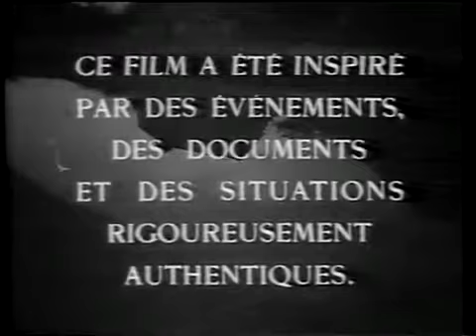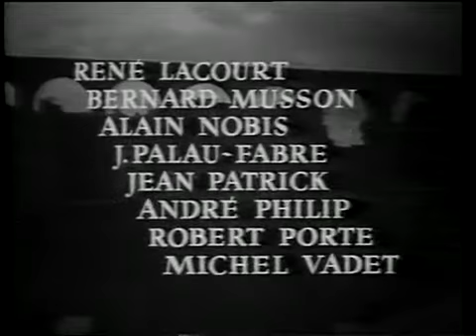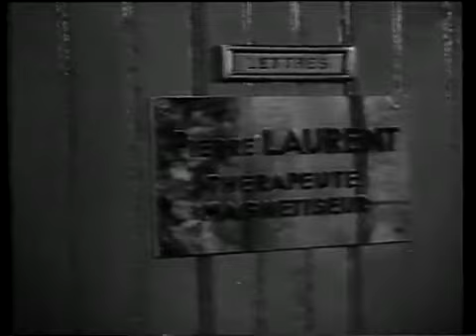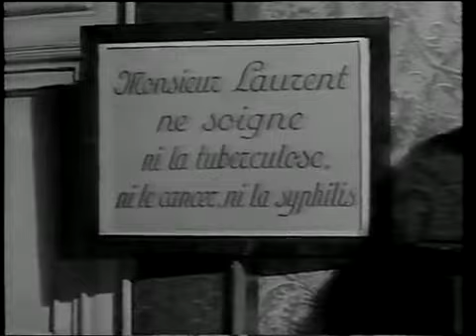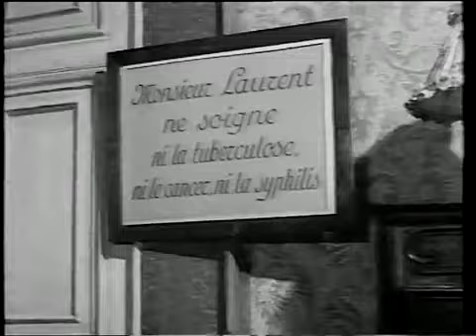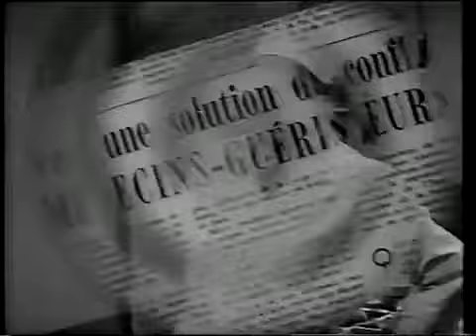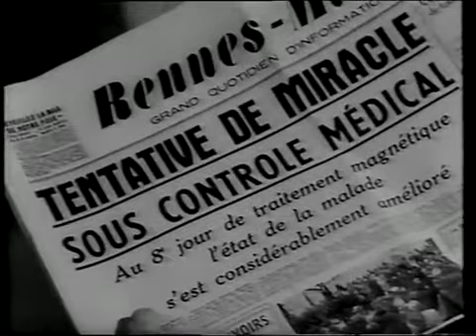Jean Marais, Le Guérisseur 1953